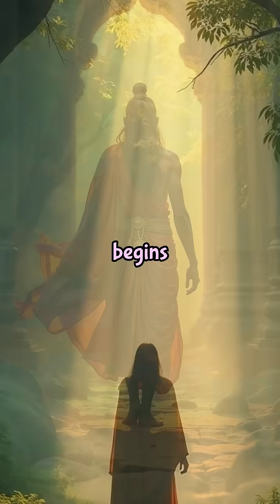what chronic anger does to your brain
Ever wondered what chronic anger does to your brain? This eye-opening video reveals the shocking ways persistent anger literally rewires your neural pathways and changes who you are at a fundamental level.

Discover how your brain's alarm system, the amygdala, becomes hyperactive and enlarged when anger becomes a constant companion. Learn why your rational thinking deteriorates as stress hormones flood your system, weakening the prefrontal cortex responsible for emotional regulation and decision-making.

We'll explore the toxic cascade of neurochemical changes, including how cortisol and adrenaline shrink your memory center and disrupt new neural connections. You'll understand why chronic anger creates a dangerous addiction cycle, as dopamine releases make your brain crave that familiar surge of rage.

Perhaps most concerning, we examine how anger damages your capacity for empathy and social connection, explaining why chronically angry people often become increasingly isolated. The video reveals how your brain becomes trapped in perpetual fight-or-flight mode, making calm states feel foreign and uncomfortable.

But there's hope! The final segment focuses on neuroplasticity and healing potential. Learn about proven techniques like mindfulness practices, cognitive behavioral therapy, and stress reduction methods that can literally rewire your brain's response patterns, redirecting neural pathways toward healthier emotional territories with consistent effort and guidance.